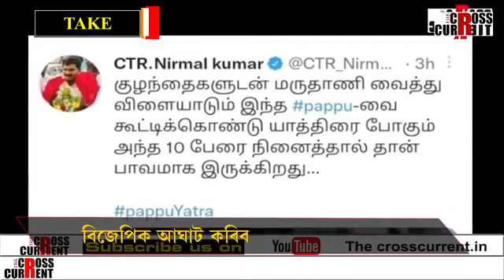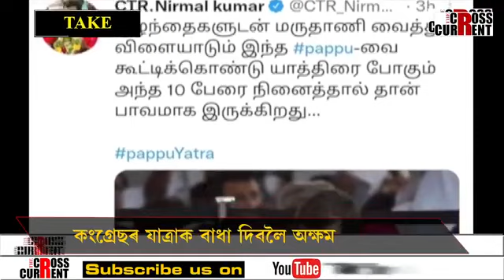ৰাহুলৰ ভাৰত জড়ৌ যাত্ৰালৈ ভয় কৰিছে বিজেপিয়ে!